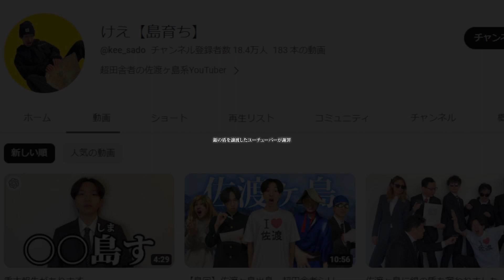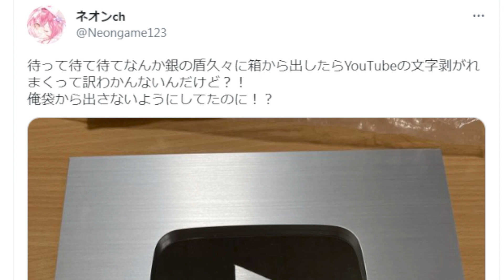人気ユーチューバーが銀の盾を譲渡し謝罪。